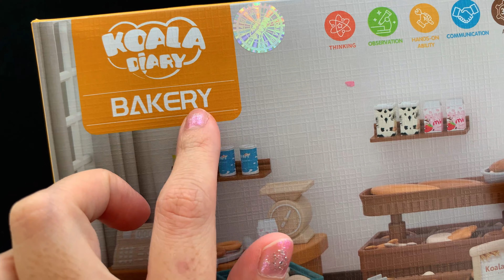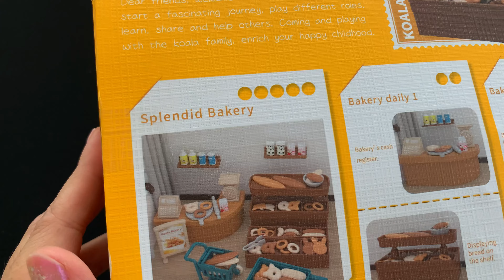13 Minutes Satisfying with Unboxing cake shop toy set | ASMR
13 Minutes Satisfying with Unboxing cake shop toy set | ASMR

Cake shop toy set with trolley, shopping cart, display shelf, and variety of cakes, juices, milk,...

CHAPTERS
00:00 Intro
01:36 Unboxing toys
02:30 Cake shop toy set close-up